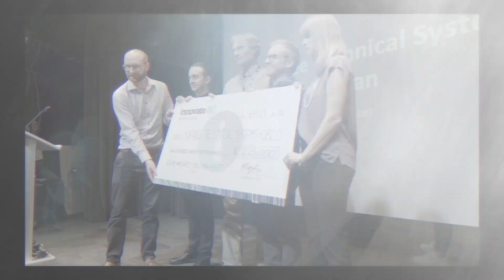Impact Through Innovation: Ignite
Need help to commercialize your research? Teams of academia and industry working on projects in the areas of natural resources and applied sciences can receive up to $300,000 for research and development.